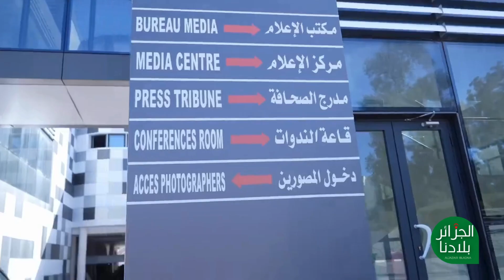وصول بعثة المنتخب الوطني لمدينة عنابة إستعداداً لمباراة الطوغو